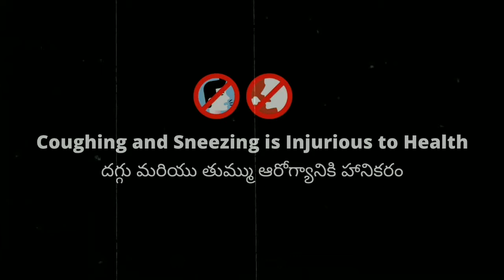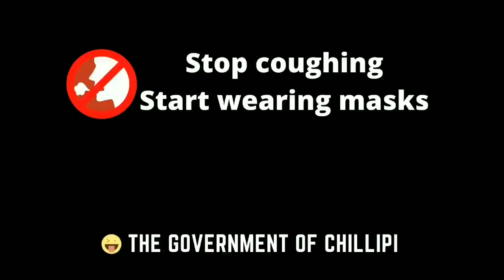Mukesh Ad Covid Version I Funny Skit I VSV Digital I Argundu Masks